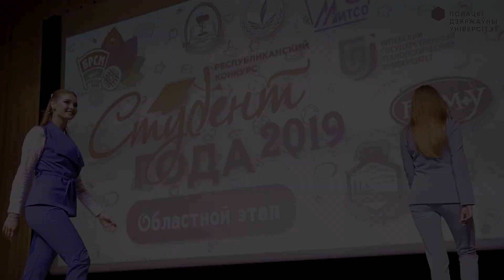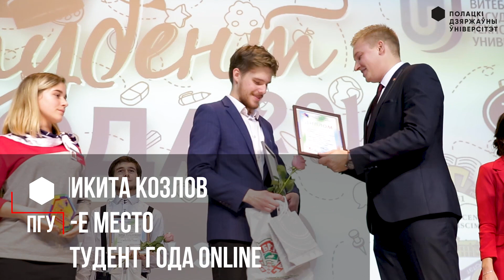Областной этап республиканского конкурса «Студент года-2019»